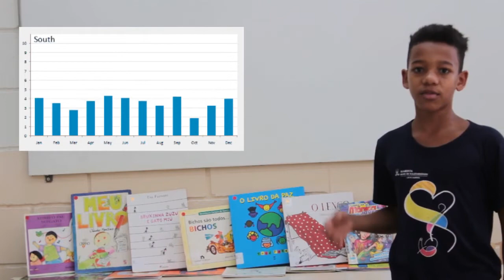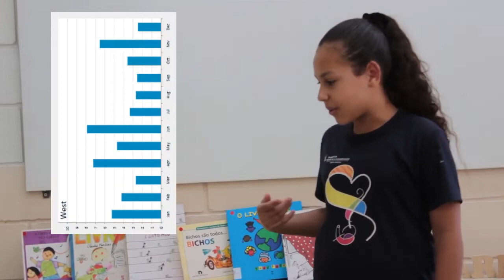Estudaí Gráficos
O vídeo foi produzido pelos estudantes com o auxílio do docente, com a intenção de criar materiais complementares para o estudo, pensando nos estudantes que possuem mais dificuldades no assunto.
Categoria: Ensino Fundamental
Responsável: Prof. Luiz Filipe Trovão
Autor(es): Luiz Filipe Trovão, Thiago Monteiro da Silva, Kelwin Gabriel Santos da Fé, Rafael Sousa Borher, Kauê Gabriel Militão de Almeida e Jeniffer Melo de Santana.
Escola/Instituição de Ensino: Marista Escola Social Ir. Rui Leopoldo Depiné
Cidade/Estado: Ribeirão Preto - SP
Temática do Vídeo: Tipos de Gráficos.